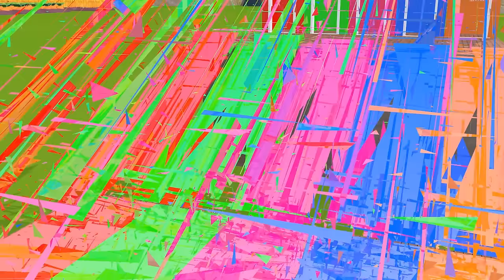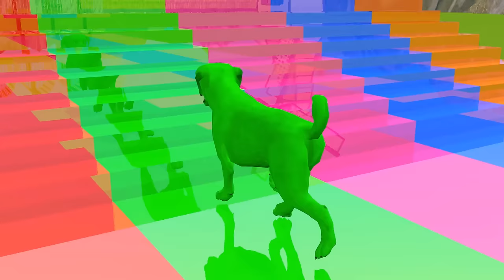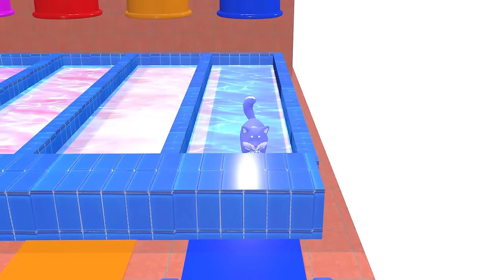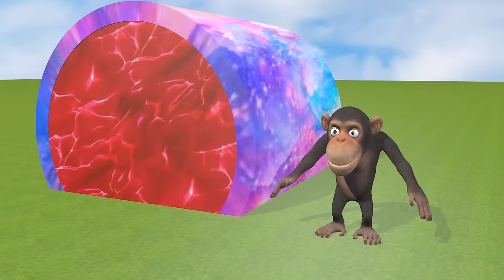Paint Animals cow lion dinosaur elephant bear checken leopard hippo dog cat - Paint Color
Video production software: C4D, Adobe Premiere, Adobe Photoshop ...
Production team: Cartoon Animals
Video resolution: HD,4K videos